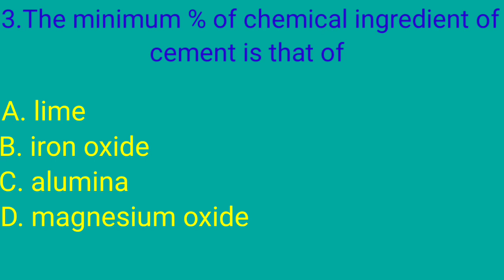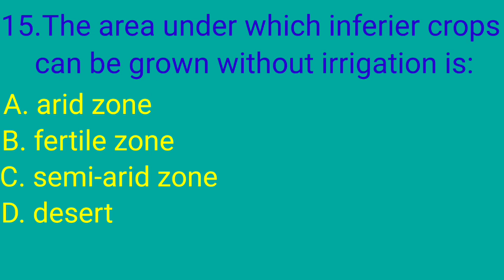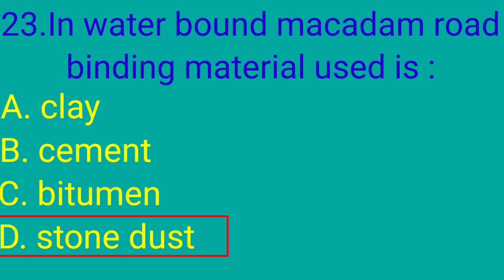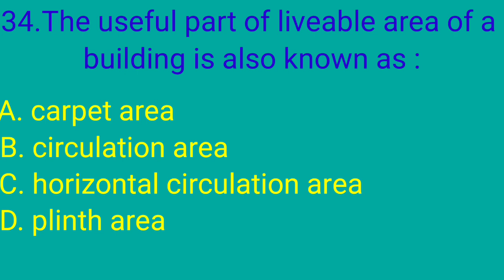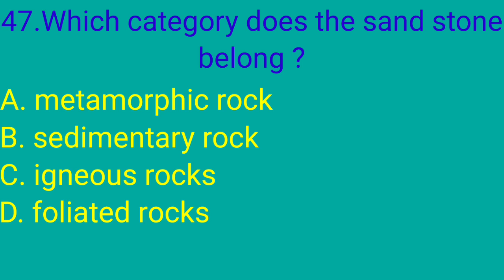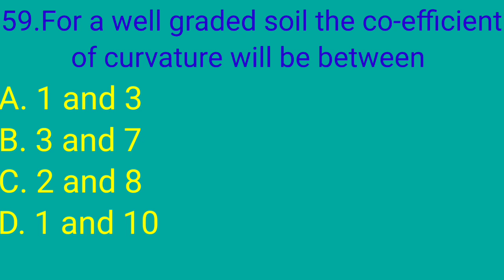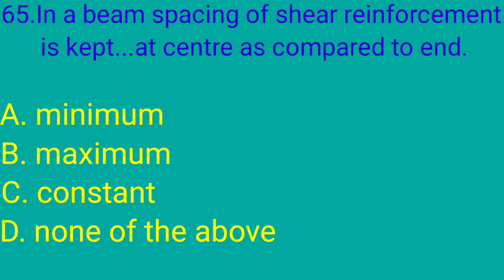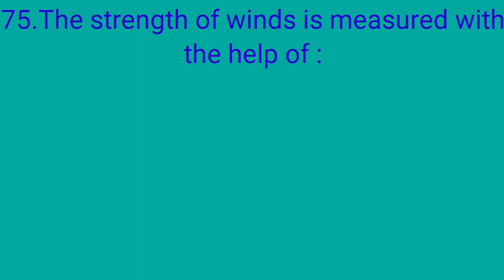Diploma in Civil Engineering Objective Questions & Answers|Civil Sub-Engineer@PSC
Lok Sewa Exam सब-ईन्जिनियर & असिस्टेन्ट सब-ईन्जिनियर
Civil Engineering Objective Questions and Answers prepare 75 sets
How to prepare exam civil engineering Objective Questions and Answers
How to find Objective Questions and Answers civil engineering psc exam Nepal
सिभिल ईन्जिनियरिङ प्रश्न र उत्तर सहित
लोक सेवा आयोग नेपाल इन्जिनियरिङ प्रश्न र उत्तर सहित

My Name is Mahesh Kumar Mandal, I am Diploma in Civil Engineering from Nepal,I ahve 12 year experience in Nepal and Saudi Arabia.I am working in Government of Nepal and Non Government experience as well as Saudi Arabia,working from Three and more years work in pipe line work such as Underground Pressure Pipe Line Installation Method and Gravity Pipe Line Installation Method as Water Treatment Plant with Fire Hydrant Chamber, Close valve,Presure Valve,wash out chamber, Manhole stable etc.

Engineering work as well as Road Asphalt